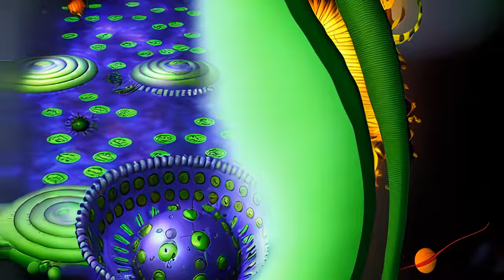"Flowers In Space" - 3D AI Animation - Stable Diffusion + Touch Designer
Made with Deforum + Stable Diffusion + Touch Designer

Workflow:
Animation Keyframes made in Touch Designer with Oculus Rift Headset and 360 controller
Rendered in AUTOMATIC1111 with Deforum extension
Upscaled to 4k with Topaz Video AI